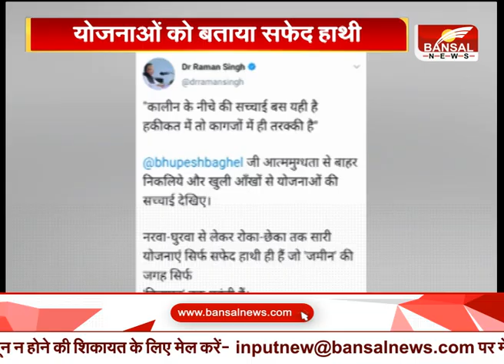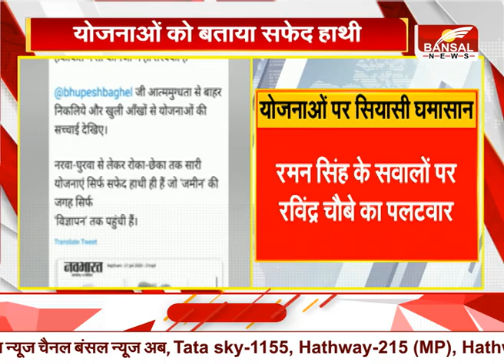मोर माटी मोर खबर - रायपुर में 28 जुलाई तक रहेगा लॉक डाउन